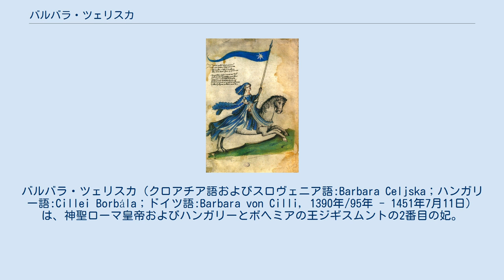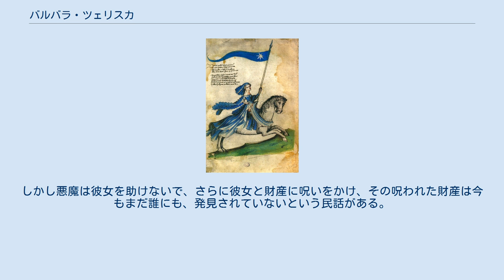バルバラ・ツェリスカ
バルバラ・ツェリスカ（クロアチア語およびスロヴェニア語:Barbara Celjska；ハンガリー語:Cillei Borbála；ドイツ語:Barbara von Cilli, 1390年/95年 - 1451年7月11日）は、神聖ローマ皇帝およびハンガリーとボヘミアの王ジギスムントの2番目の妃。
スロヴェニアのツェリェ伯ヘルマン2世の娘で、母はシャウンベルク女伯アンナ。
「ドイツのメッサリーナ」の異名を持ち、ドラゴン騎士団の創設に深く関与した。
 バルバラと同族の従姉アナはともに、ツェリェ伯家の姻戚にあたる姉妹を先妻かつ共同君主としていた2人の君主の再婚相手となった。
アナは女王ヤドヴィガを亡くしたポーランド王兼リトアニア大公のヴワディスワフ2世と1402年に、バルバラは女王マーリアと死別したハンガリー王ジギスムントと1405年に、それぞれ結婚したからである。
アンジュー家の女王姉妹マーリアとヤドヴィガの母エリザベタと、バルバラおよびアナの父方の祖母カタリナは姉妹である。
 バルバラとの結婚には、妻の死によって脆弱になったジギスムントのハンガリー王位の正統性を補強する目的があった。
バルバラは父方の血統を通じてスロヴェニアの支配者ツェリェ伯のみならず、ボスニアのコトロマニッチ家、セルビアのネマニッチ家、さらにはハンガリー王イシュトヴァーン5世の血を引いていたからである。
ジギスムントは1410年にローマ王位、1419年にボヘミア王位を獲得し、1433年には神聖ローマ皇帝として戴冠している。
 バルバラはジギスムントの子供としては唯一人生存した女子相続人エリーザベトの母となり、娘をハプスブルク家のオーストリア公アルブレヒト5世（ローマ王、ボヘミア王、ハンガリー王位を継承した）に嫁がせ、存命中にアンナ、エリーザベト、ラディスラウス（オーストリア公、ボヘミア王、ハンガリー王位を継承した）の3人の孫の祖母となった。
 父ヘルマン2世は、反目しあうジギスムントとヴワディスワフ2世の「舅」として、1410年のタンネンベルクの戦いでは重要な役割を演じた。
ヘルマンはこの戦いにおいて、ドイツ騎士団と結んでヴワディスワフ2世を破滅に追い込もうとする義理の息子ジギスムントと敵対し、義理の甥ヴワディスワフを支援した。
ウワディスワフとその同盟者であるスラヴ同盟は、ローマ教皇を含め22もの西欧諸国から送られてきた戦士たちを率いるドイツ騎士団を打ち負かしたのである。
 バルバラは結婚後の生活の大半をハンガリーで過ごしたが、夫は数多くの国の統治者として他国に出向くことも多く、このためバルバラは夫が不在だった1412年、1414年、1416年、1418年にハンガリーの摂政を務めた。
バルバラは知性と美貌を兼ね備えた皇后・王妃だったと言われ、母国語のスロヴェニア語はもちろん、ドイツ語もラテン語も自由に使いこなした。
バルバラは無神論者であり、自分の侍女たちに神に祈ることを禁じていたとされる。
後に教皇ピウス2世となる人文主義者エネア・シルヴィオ・ピッコローミニによれば、バルバラは夫と同様に愛人を囲い、愛人たちの「ハレム」を作っていた。
こうした不倫に怒ったジギスムントは1419年、バルバラをオラデアに追放したが、1421年にはバルバラは許されて宮廷に戻っている。
 バルバラは自分の兄フリデリクとその息子ウルリクと共謀し、夫の死後のボヘミア王位を娘婿のオーストリア公アルブレヒトではなく、ポーランド王ヴワディスワフ3世に差し出そうとした。
この陰謀を知ったジギスムントは1437年12月5日にバルバラをブラチスラヴァに監禁したが、その4日後の12月9日にジギスムントは亡くなった。
 夫の死後、バルバラは解放されたものの全財産を没収され、ハンガリーを出国することを余儀なくされた。
彼女はポーランドに移り、サンドミェシュを領地として与えられた。
1441年になると、バルバラはボヘミアのムニェルニークに移った。
彼女はこの地で前ボヘミア王妃としての余生を送ったが、ここでも体制転覆の陰謀を図ったとして告発されている。
バルバラは晩年を趣味の化学やオカルト諸学の研究に費やした。
バルバラはペストに罹って亡くなった。
 史実ではバルバラはチェコで亡くなったが、民話によると、クロアチアのメドヴェドニツァ山（...